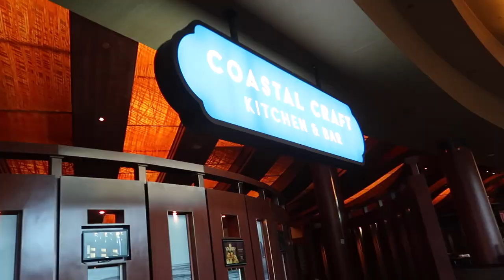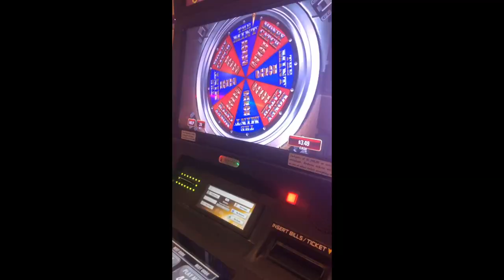Pagan’s 28th Birthday : We Got Attacked By Seagulls!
paganfluence
thisguytopher